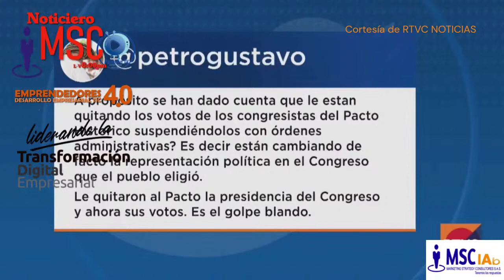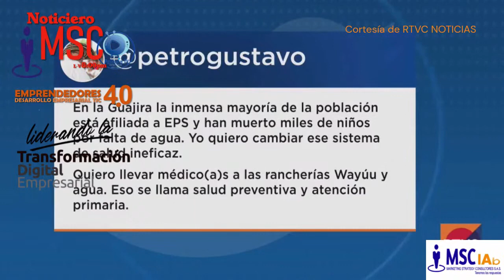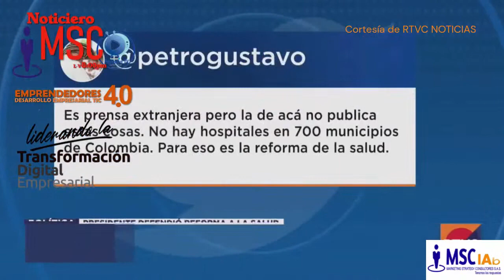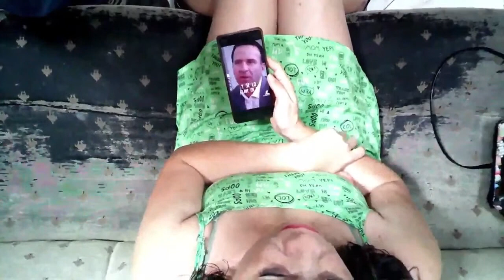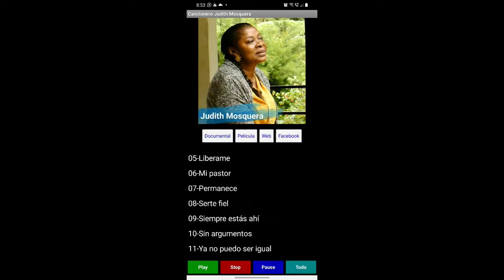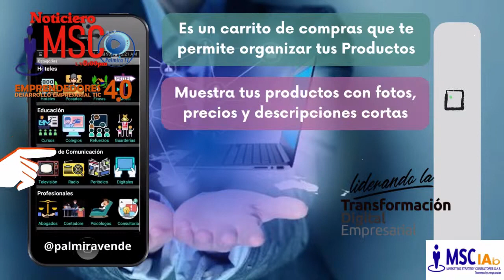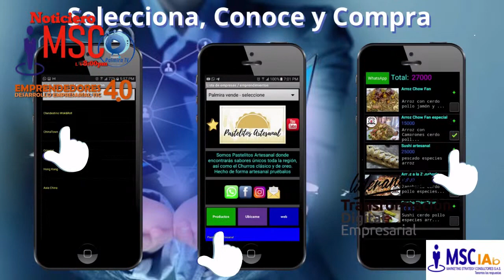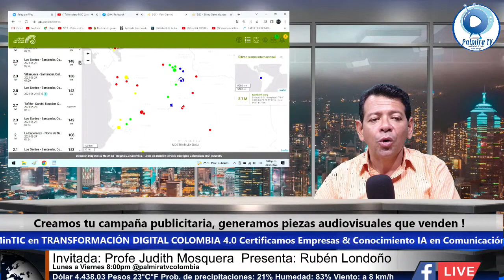JUDITH MOSQUERA MOSQUERA escritora EL PERDÓN TRAE SANIDAD y JUANITO EL NIÑO DIFERENTE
NOTICIERO MSC 8:00pm, Invitamos a la profe @JUDITH MOSQUERA MOSQUERA escritora EL PERDÓN TRAE SANIDAD y JUANITO EL NIÑO DIFERENTE

Emisión en Streaming del 29 de mayo de 2023 - en streaming por facebook y YouTube de @palmiratvcolombia

Noticiero MSC 8pm - Producción de MSC IAb Marketing Strategy Consultores S.A.S, aliados del MinTIC - Presenta @Rubén Londoño, nominado al II Premio Vallecaucano de Periodismo Gerardo Bedoya por EMPRENDEDORES 4.0 - Producción de @MSC IAb - Gerencia General @Giovanni Ancizar Gutiérrez - Postproducción/ Master @Francisco García